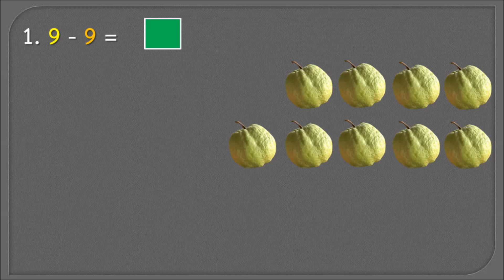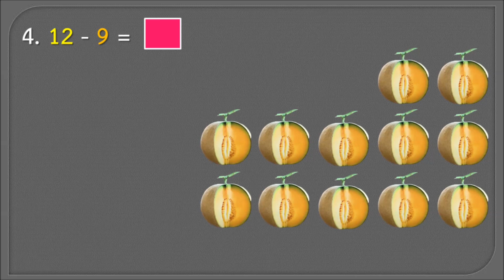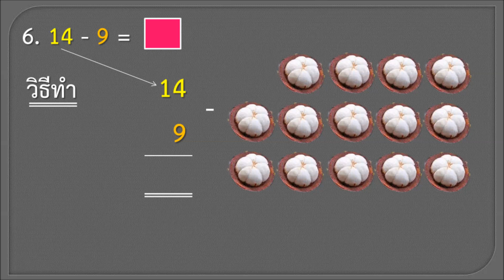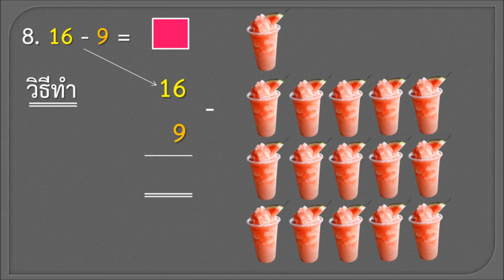การลบ 10 - ตัวลบหนึ่งหลัก (ลบด้วย 9) - ครูบุ๋ม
ผู้คนส่วนมากคิดว่าคณิตศาสตร์เป็นวิชาที่ยาก นั่นเป็นเพราะว่าพวกเราละเลยการเรียนรู้ขั้นพื้นฐาน ปล่อยมันผ่านไปเพราะคิดว่าเรารู้แล้ว (รู้แบบไม่เข้าใจให้ถ่องแท้ ไม่รู้วิธีการคิด คิดว่าตัวเองรู้แล้วจึงละเลยกระบวนการคิดนั้นไป)
คณิตศาสตร์ คือวิชาที่ง่ายที่สุดในบรรดาวิชาเรียนทั้งหมด เพราะกระบวนการคิดเกิดจากกระบวนการคิดแนวทางเดียวกันแบบเดิมๆ แล้วค่อยๆซับซ้อนทีละนิด พวกเรามาเริ่มต้นเรียนคณิตศาสตร์กันเถอะ เพราะมันง่ายจริงๆ  แต่ต้องเริ่มจากการเข้าใจขั้นพื้นฐานก่อนนะครับ
คณิตศาสตร์ ขั้นพื้นฐาน